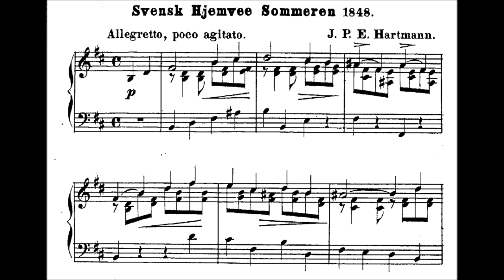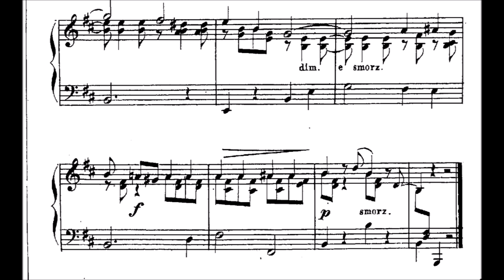J.P.E. Hartmann: Swedish Homesickness Summer 1848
Johan Peter Emilius Hartmann (14 May 1805 – 10 March 1900) was, together with his son-in-law Niels W. Gade, the leading Danish composer of the 19th century. According to Alfred Einstein, he was ″the real founder of the Romantic movement in Denmark and even in all Scandinavia″. J.P.E. Hartmann was the third generation of composers in the Danish musical Hartmann family.